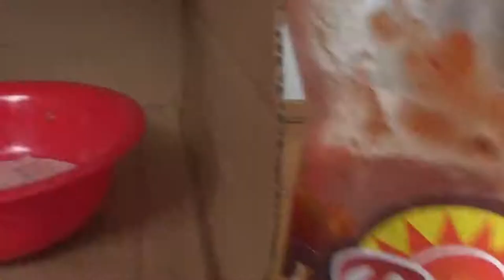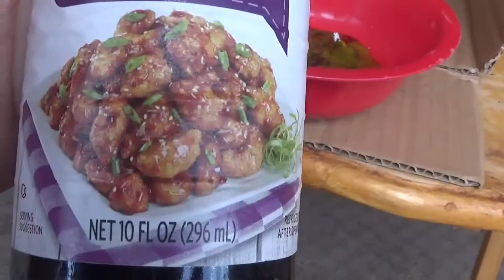Guess What It Is! #1😮😮😮😮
So This is a Gross Challenge That My Fiance Came Up With Even Though It Was Gross It Was Still Pretty Fun